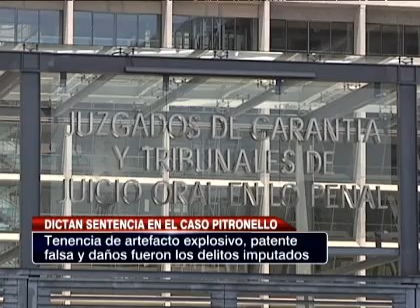Ministerio del Interior recurriría al recurso de nulidad en caso Pitronello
Ministro Rodrigo Hinzpeter insistió que la bomba fue puesta para causar temor en la población.